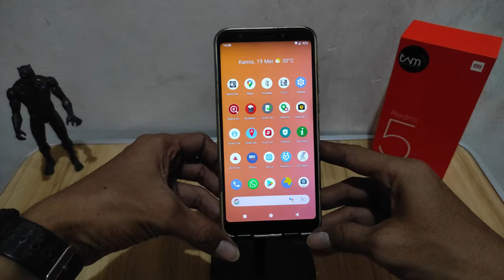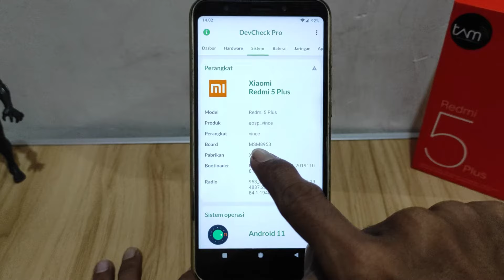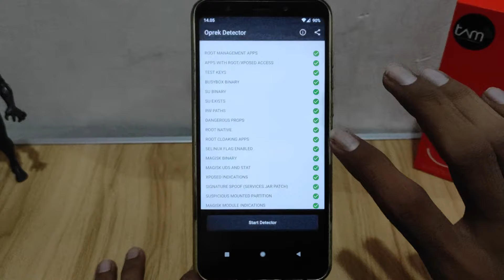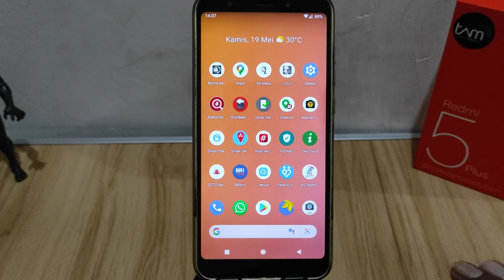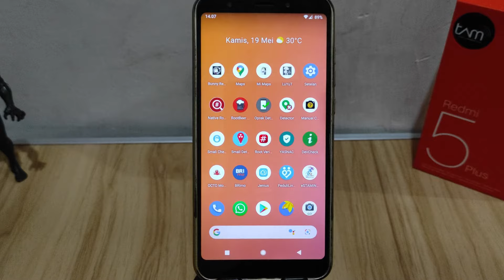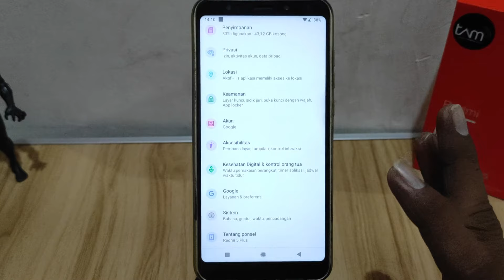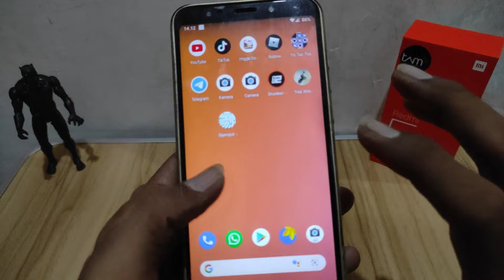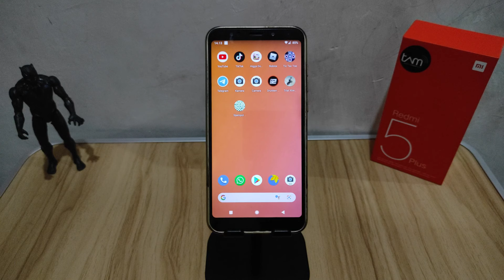Pindah Lokasi GPS Dalam Sekejap Tanpa diKetahui Server Manapun